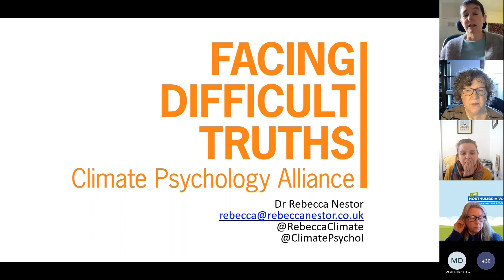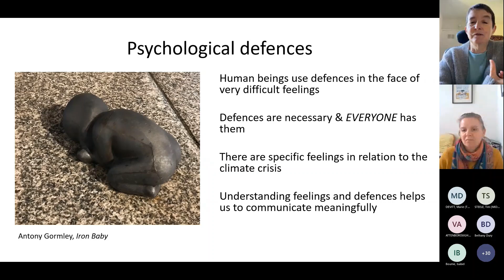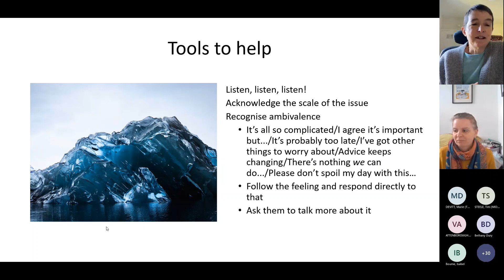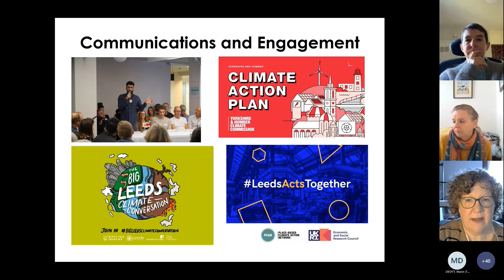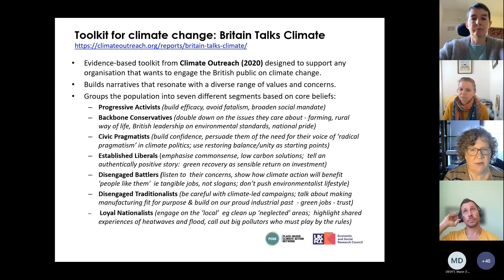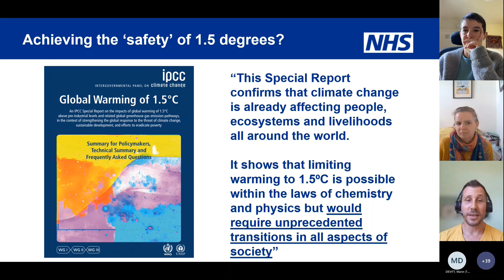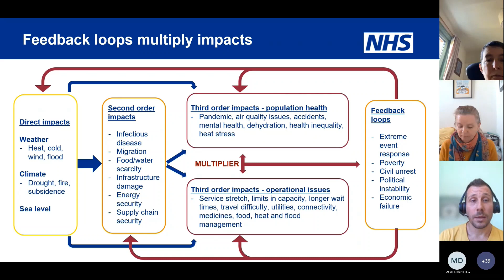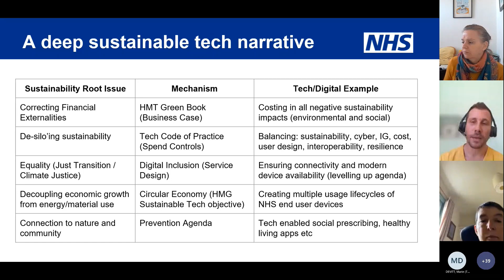4 November 2022 - what we say and what we think: sustainability communications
This is a recording of the climate change lunch and learn session from 4 November 2022 - what we say and what we think: sustainability communications